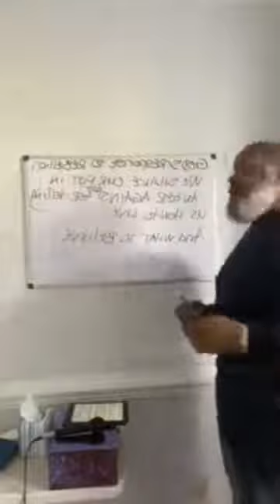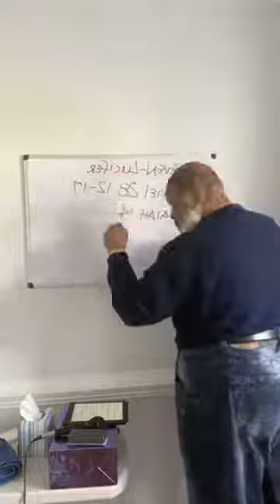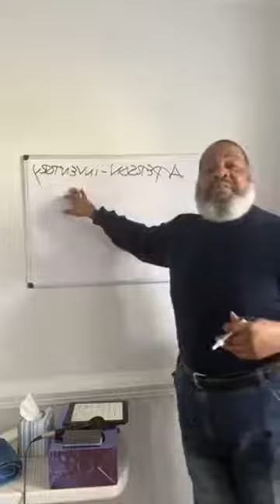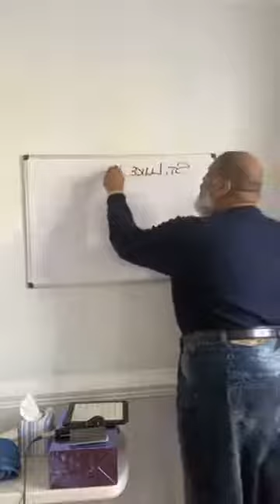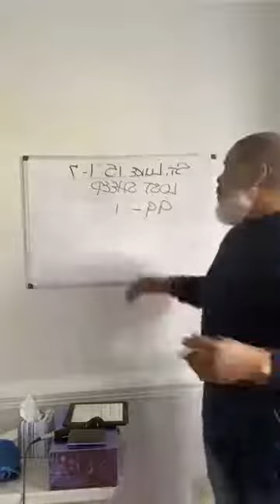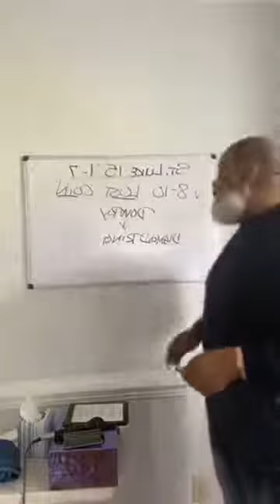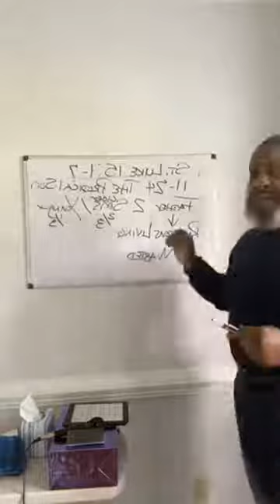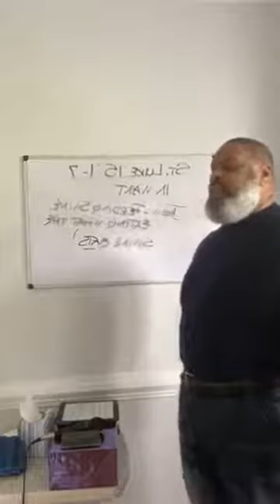Bible Study 05 06 2020